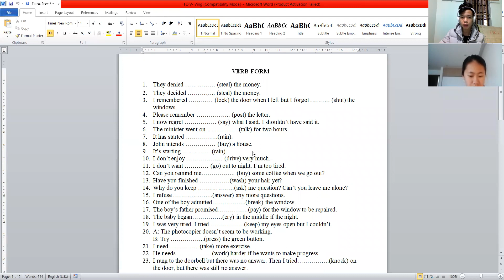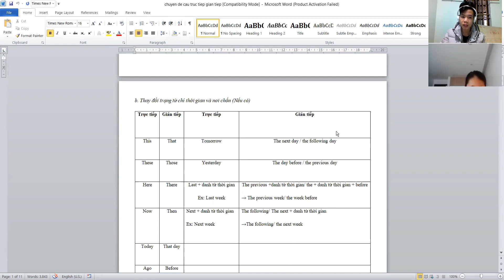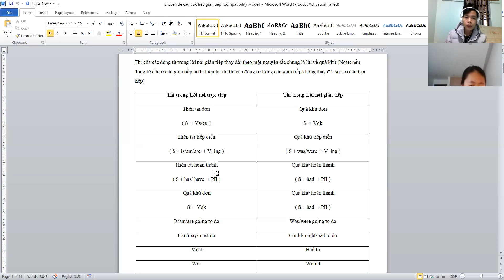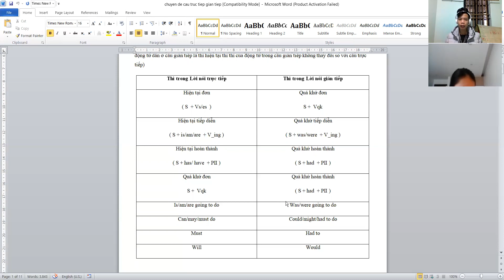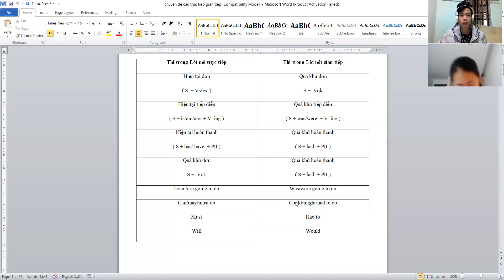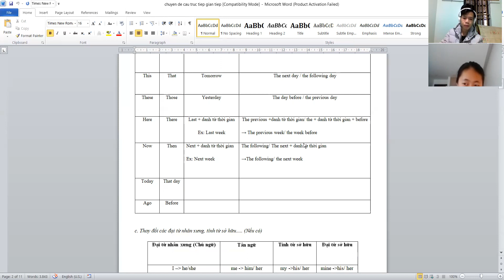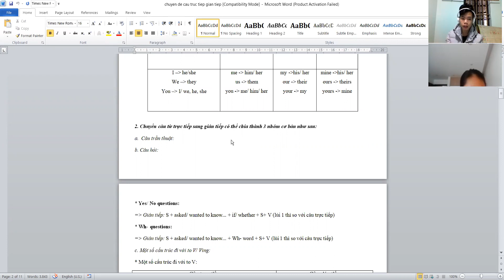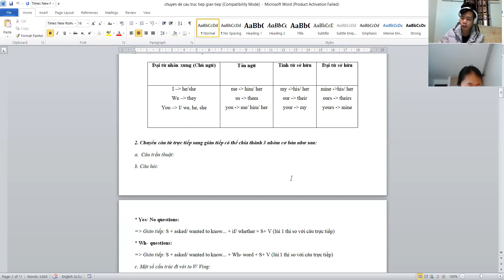21/02 day 1 Diệu Linh